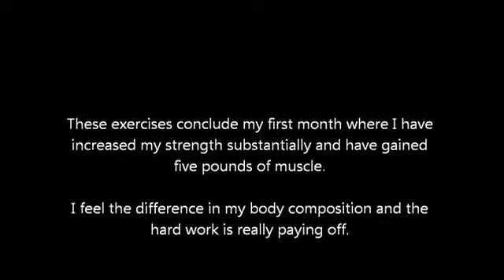Gabriel Emilio Fitness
More fitness tips